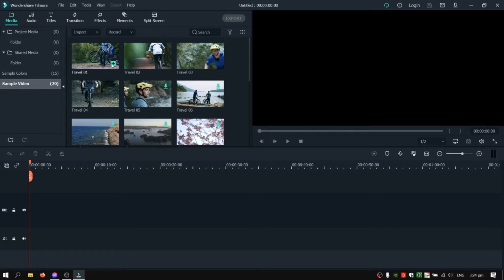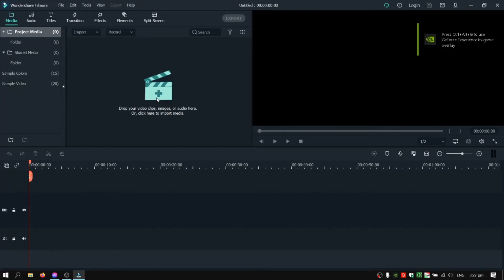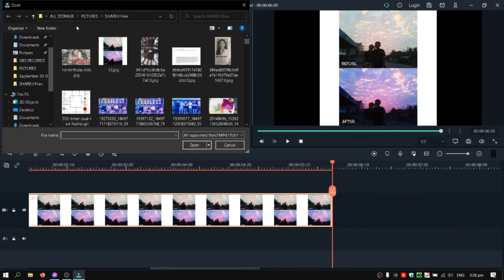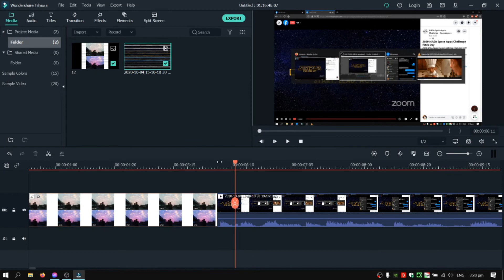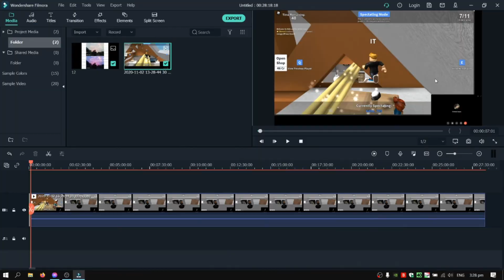How to fix Filmora X 2020 Pixelated Error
Hi, this is a tutorial on how to fix Filmora X pixelated timeline error.

How to fix:
1. Open Filmora X
2. Go to file
3. Go to preferences
4. Look for performance
5. Uncheck the enable hardware acceleration for video rendering and playback.
6. Press Ok
7. Restart Filmora X